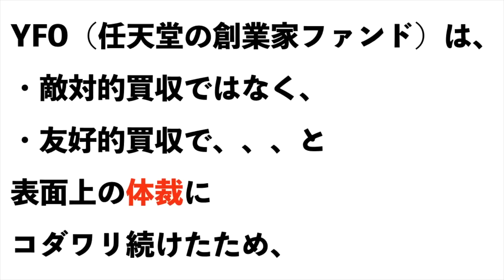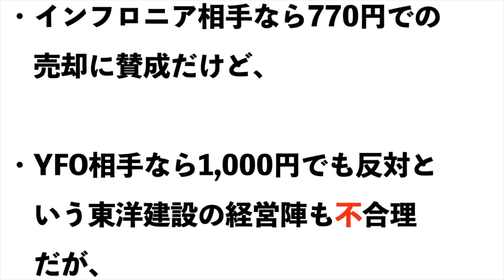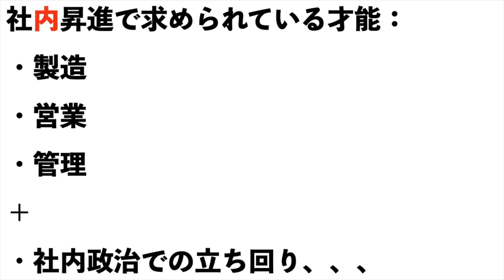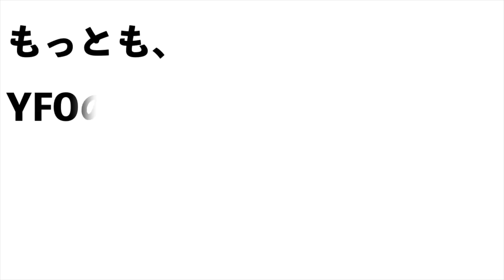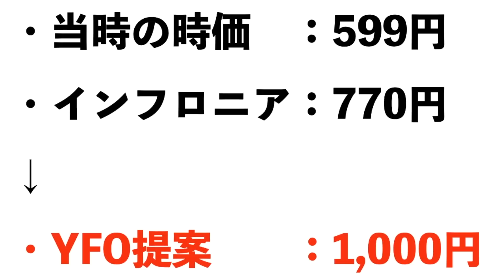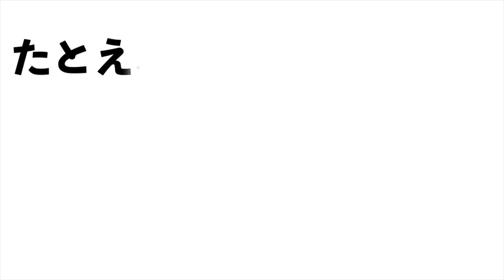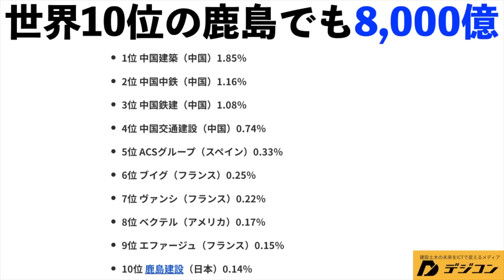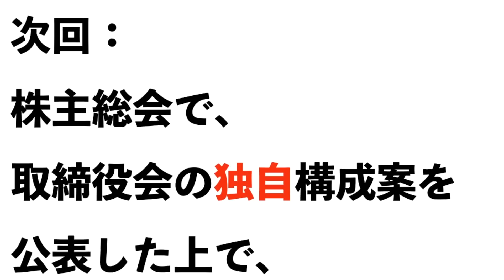【東洋建設】任天堂創業家なぜ買収？【東洋建設】今後どうなる！？